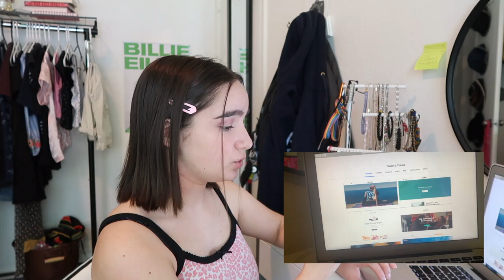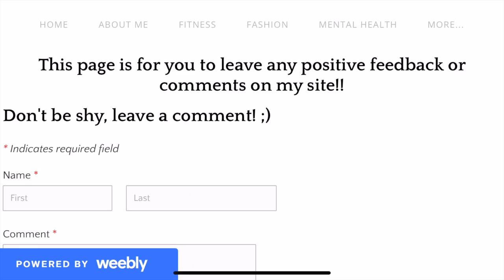I started a lifestyle website !!